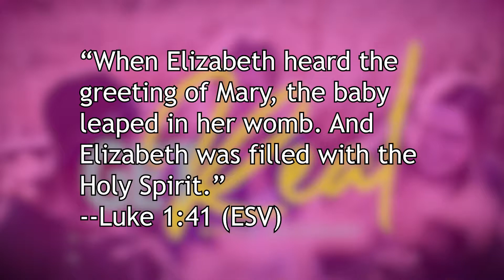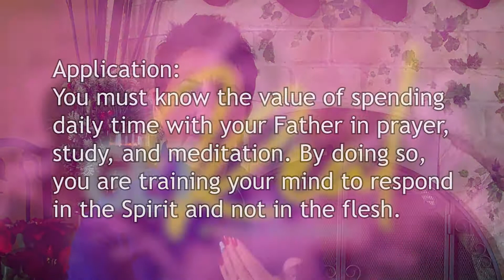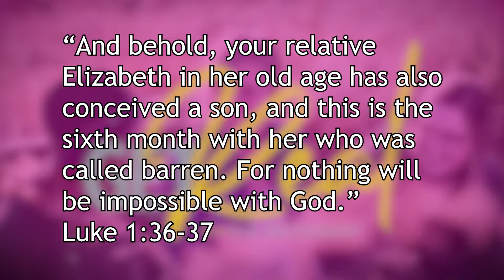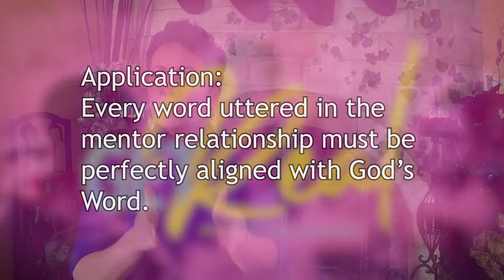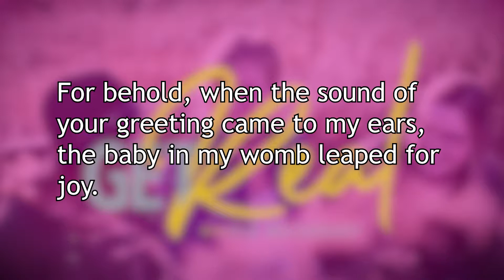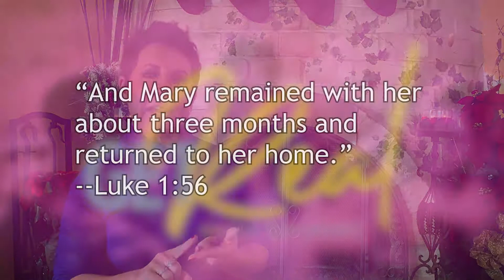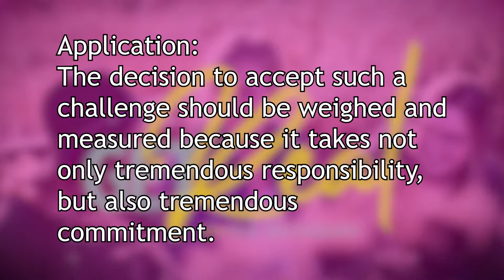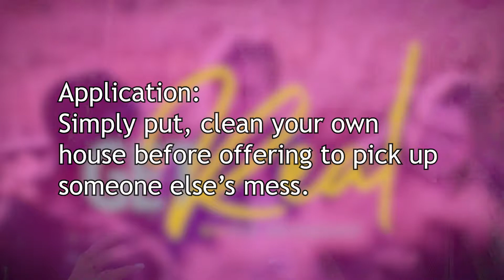ELIZABETH “6 PAIRS OF SANDALS”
Today we look at the 5 characteristics Elizabeth had to mentor Mary and how this relates to being a mentor in our church and our communities.
SCRIPTURES: Luke 1:41, Luke 1:36-37, Luke 1:42-45, Luke 1:56, Luke 1:60

By studying the characters and ministries of six women from the bible, Dr. Waterbury then gives practical, step by step guidelines and suggestions on how each of us can find a place in our home churches where we can minister to other women. Whether you are looking to hone the skills you already have in women’s ministry or are searching for where you might fit in this necessary function of the church, this series will help you find the sandals most suited to your feet—feet that run joyfully to bring the Good News to the women around you every Sunday!

In this series Deb Waterbury will go through books and studies that she has written throughout the years, and discuss how they pertain to our lives.

or
Apple iTunes Podcast to be notified when new episodes are uploaded.

ABOUT DEB WATERBURY: Dr. Deb Waterbury is known all over the world for her loving and casual approach to high-caliber biblical teaching. She travels to far reaching ends of the world to ensure the Gospel is shared with everyone through her speaking events and through the themes of her popular books. you can find ll of this and more in her website: debwaterbury.com